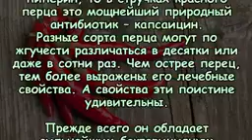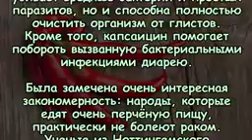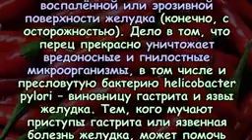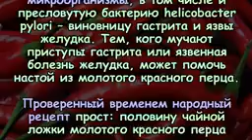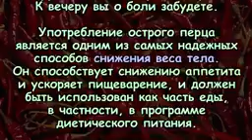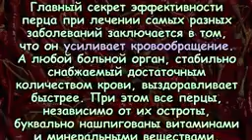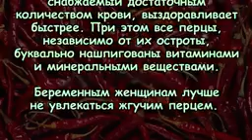КАК действует ЖГУЧИЙ ПЕРЕЦ-его воздействие на организм.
Здравствуйте,друзья! Приветствую вас на своем канале ЮТЮБ! Современные жизненные ритмы диктуют  свои правила. Берем на замету самые лучшие рекомендации!!!